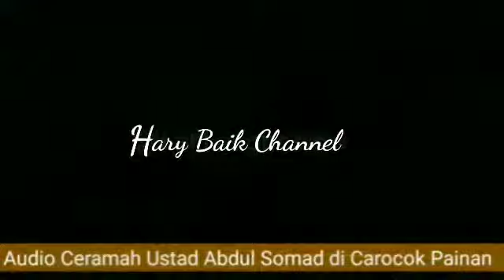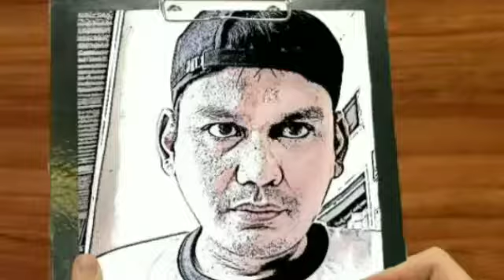Masjid Samudera Ilahi, Masjid Terapung Carocok Painan , Sumatera Barat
Langgam.id

Home  Kabar
Masjid Terapung Pantai Carocok Painan Diresmikan, Dibangun dengan Dana Rp27,5 Miliar
Redaksi  Sabtu, 6 Februari 2021 | 10:36 WIB
Bupati Pesisir Selatan Hendrajoni berfoto di Masjid Terapung Samudera Ilahi Pantai Carocok Painan. (Dok.Pemkab Pesisir Selatan), masjid terapung diresmikan
Bupati Pesisir Selatan Hendrajoni berfoto di Masjid Terapung Samudera Ilahi Pantai Carocok Painan. (Dok.Pemkab Pesisir Selatan)

Langgam.id – Bupati Pesisir Selatan Hendrajoni meresmikan Masjid Terapung Samudera Ilahi di kawasan objek wisata Pantai Carocok Painan, Jumat (5/2/2021). Pembangunan masjid diperkirakan menelan biaya sebesar Rp 27,5 Miliar.

“Masjid Samudera Ilahi sebagai rumah ibadah kaum muslimin di Pantai Carocok Painan, sekaligus sebagai pusat syiar agama Islam di Kabupaten Pesisir Selatan,” kata Hendrajoni.

Usai diresmikan, langsung digelar salat Jumat perdana dengan khatib Rektor UIN Imam Bonjol Padang, Eka Putra Wirman.

Ia berharap, kehadiran masjid ini sekaligus bisa menjadi landmark Kabupaten Pesisir Selatan sebagai destinasi wisata terkemuka yang bernuansa religi, khususnya di Sumbar dan Indonesia pada umumnya.

Sementara itu, Plt Kepala Dinas Pekerjaan Umum dan Tata Ruang (PUTR) Pesisir Selatan, Syahriwan mengatakan, memastikan pembangunan masjid terapung sudah selesai 100 persen.

Syahriwan menjelaskan, masjid ini dibangun di atas lahan seluas 1.795 M2. Fasilitas yang dimiliki antara lain, tempat salat dengan kapasitas 300 jemaah, selasar, 2 menara setinggi 32 meter dan taman.(*/Ela)